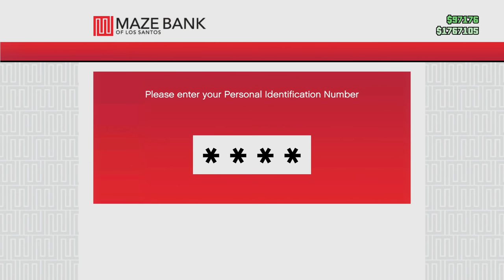Madden 17 Career Mode Gameplay - Rookie Mistakes With A Stripper! | Ep 5 (Bye Week 4)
Brand new Madden 17 Career Mode Gameplay week 4 of my speed WR for the Philadelphia Eagles. I went to the strip club and met a girl named Peach.

David :
Creation 6'1 200lb Speed WR
College - Alabama
Helmet & Facemask - Riddell Revolution Speed + Revo Speed 3 Bar
Gloves - Nike Superbad 3 (Primary Color)
Shoes - Nike Vapor Carbon Elite TD

Merchandise & Equipment!